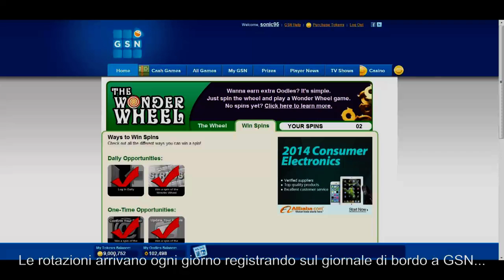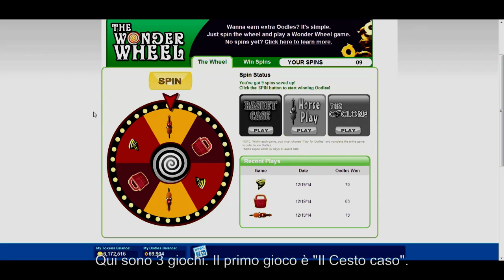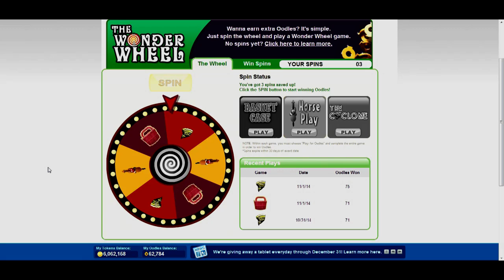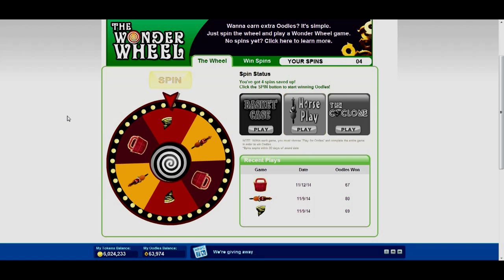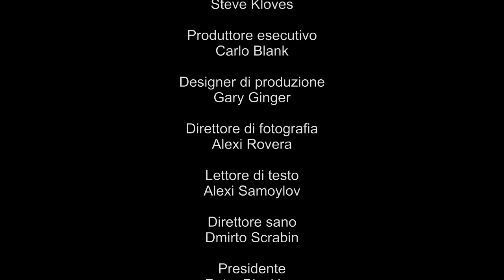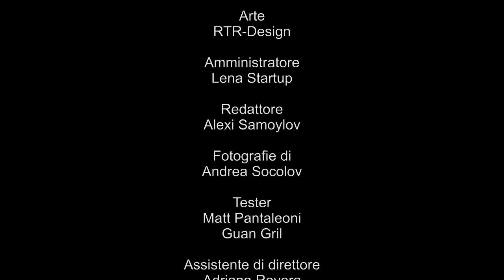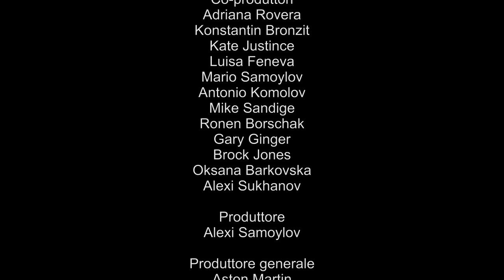Колесо чудес (Фильм 1) - Итальянская версия